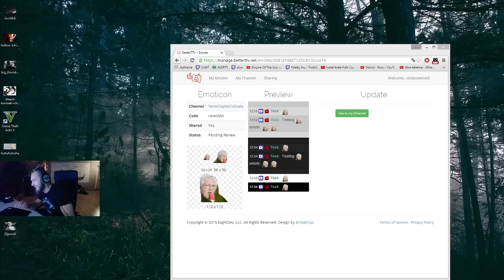restt - CS:GO highlights #2 w/ Grinder, Sweezy, Redy, Alesh